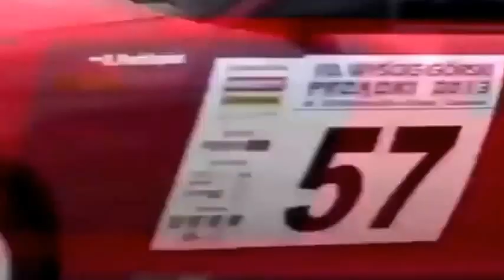Hill Climb Racing Car Maneuvers| "EXTREME" Rally Sport Cars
hill climb racing | crazy car maneuvers | racing car maneuvers | hill climb maneuvers,
Best of Formula Offroad Extreme Hill Climb,
CRASH & FAIL COMPILATION best of racing crash compilation,Drift,Course de Côte-Bergrennen-Hill Climb